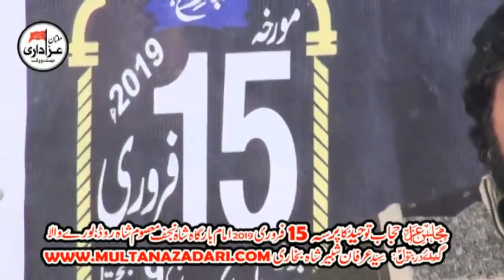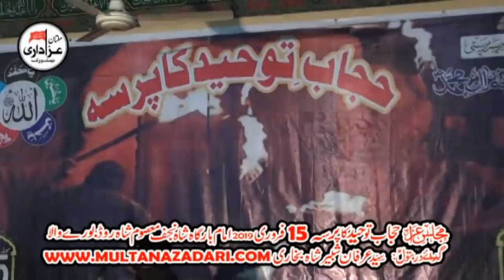Zakir Syed Imran Haider kazmi & Zakir Rizwan Haider Qayamat